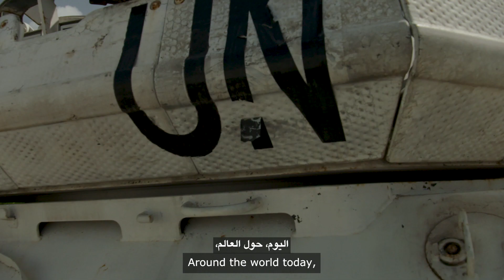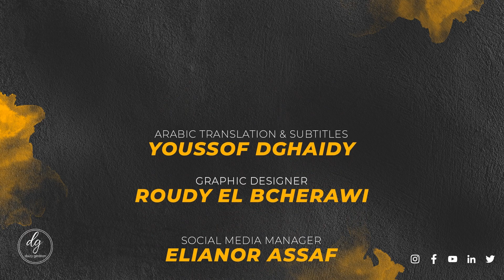International Day of UN Peacekeepers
In salute of the United Nations Peacekeepers around the world and, especially the UNIFIL troops in Lebanon. All are guardians of peace in a world tarnished by chaos. We offer our deep gratitude and thanks for their unwavering commitment and selfless service to humanity. ✊🏻🤍